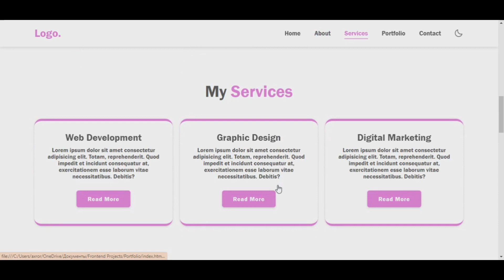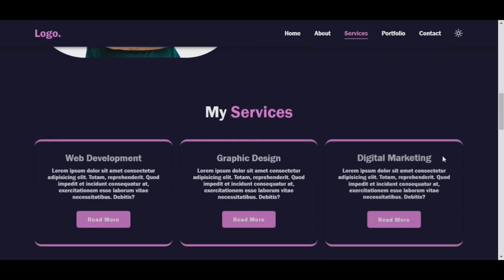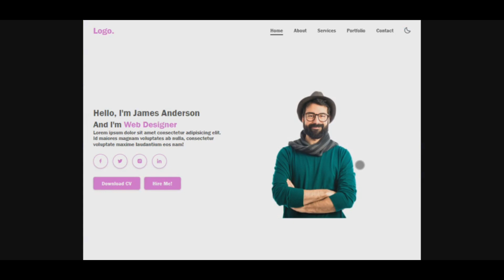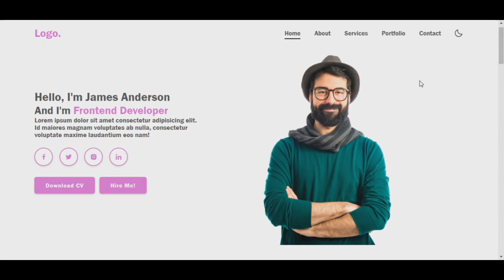How To Create A Personal Portfolio Website Using HTML CSS & JS